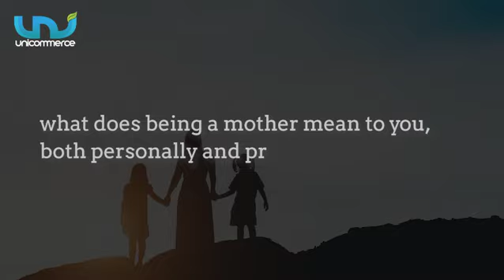Mothers Day ft. Unicommerce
🌸 Celebrating the everyday superheroes this Mother's Day!

From hustling at work to tucking us in at night, our moms are the ultimate multitaskers. They lead by example, teaching us values and rocking it in their careers too. Here's to the incredible women who show us every day what love, resilience, and balance truly mean.